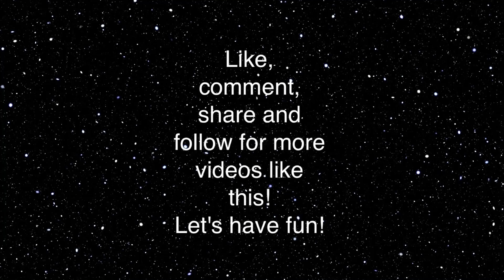Desse - Rophnan by Drake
I don't have the right to this music.